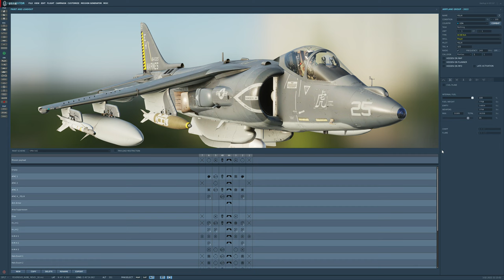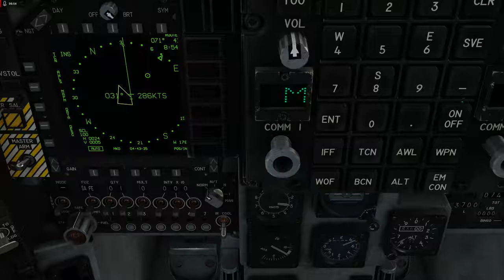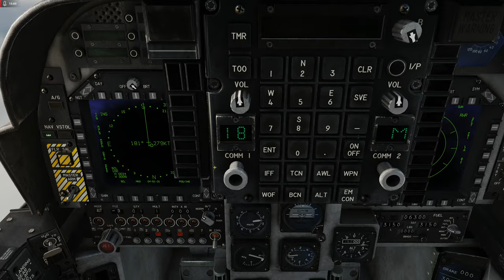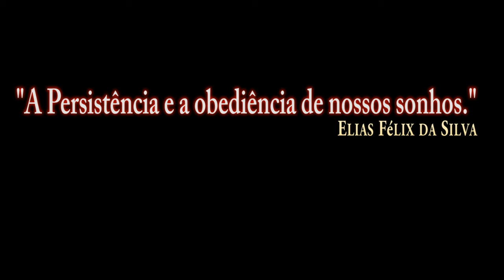DCS:AV-8B Night Attack | REVO DIURNO/PT-BR_VÍDEO 1765